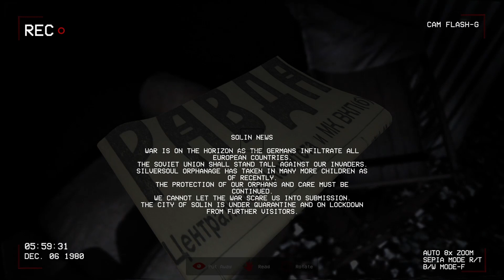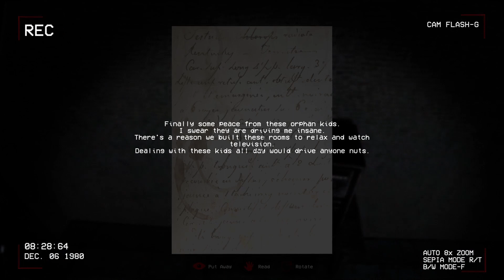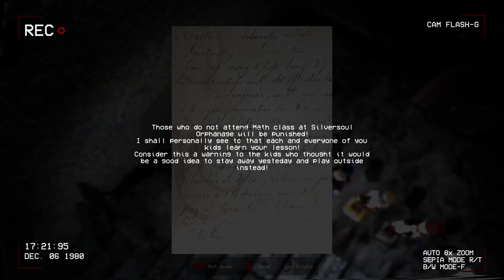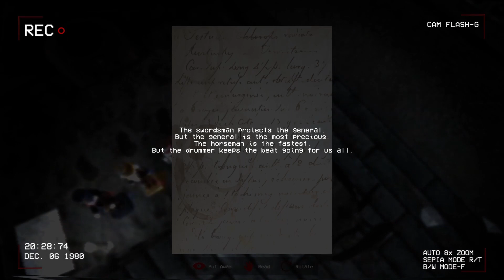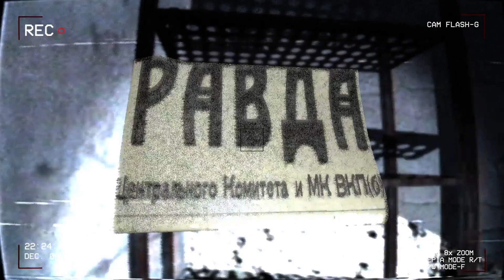Let's Play- Silversoul Orphanage- (PC/2023)- LP#305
Silversoul Orphanage